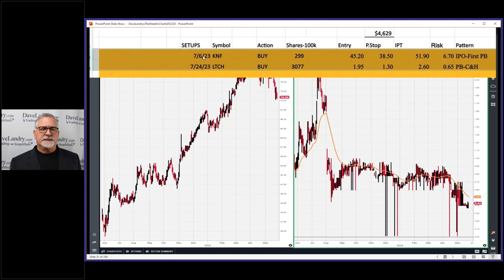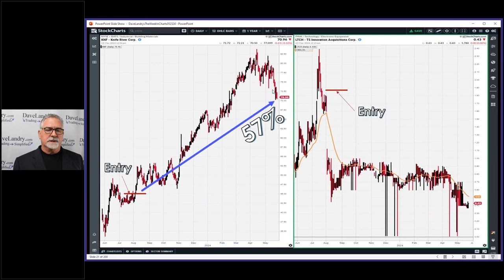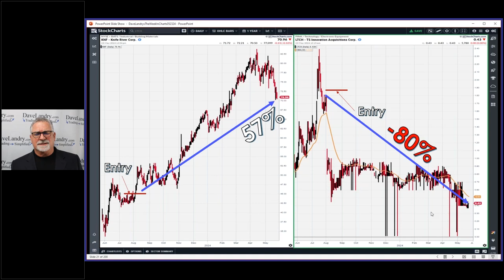A Million Things Will Make You A Successful Trader: #83614 Let The Market Make Decisions For You